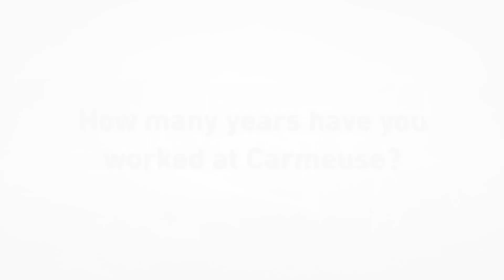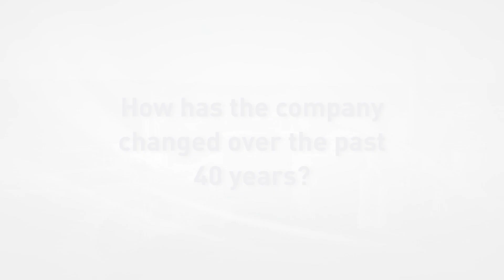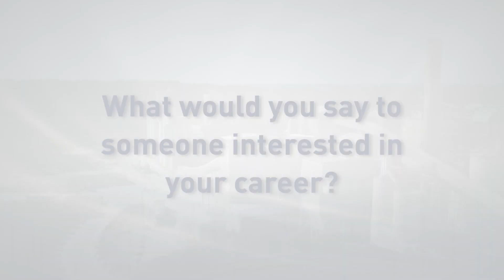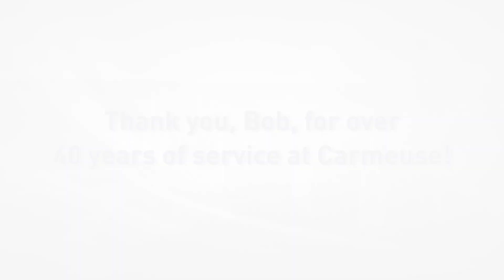Thank you Bob!